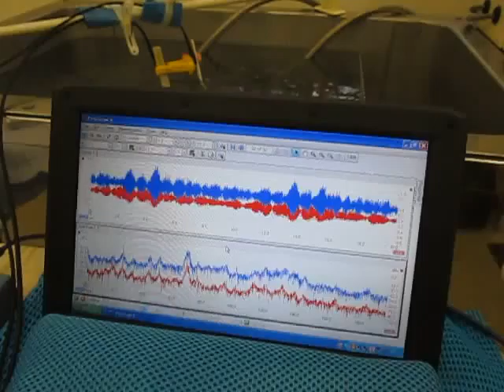超音波プローブによる音圧測定システム（超音波テスター）